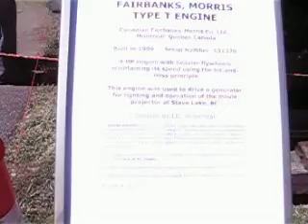1909 Fairbanks Morris Engine type T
Long time Farm Museum Member, Hugh, in his mid eighty's still cranks and keeps many of our engines in running order.